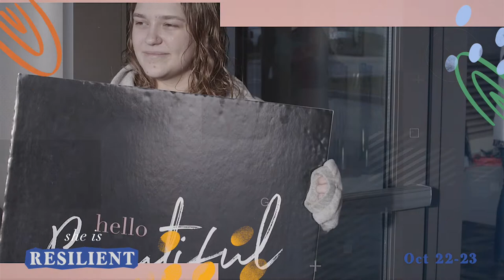She Is Resilient 2021 Short Promo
Join us for She Is Conference on October 22 + 23, 2021
Featuring: Lisa Bevere, Mo Isom Aiken, and Kim Masengale